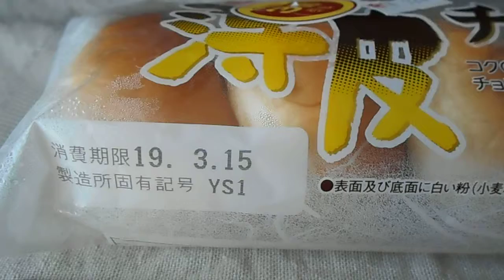山崎製パン ヤマザキ 薄皮チョコパン 5個入 「菓子パン」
薄皮チョコパン　5個入「菓子パン」
１個　101kcal　5個　505kcal